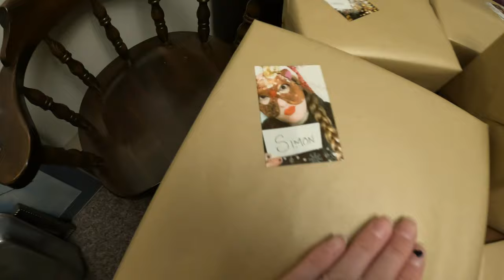so exhausted | finishing and wrapping presents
Work and life have been chaotic lately and I honestly don't know how I survived.

Equipment:
Camera: Canon EOS M50
Mic: Rode Wireless Go
Tripod: Manfrotto MTPIXI-B PIXI Mini Tripod
Editing Software: Filmora